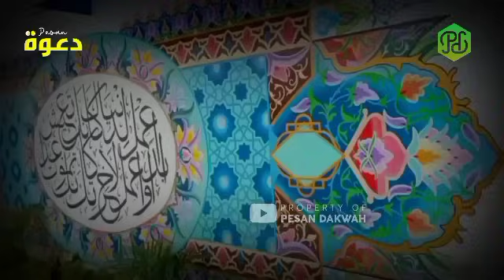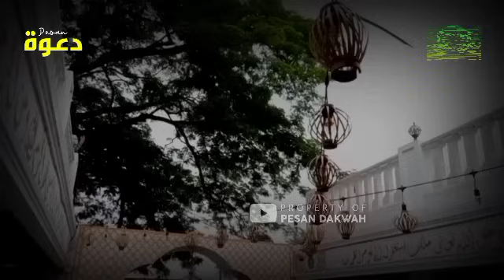Ceramah Kenangan Alm. Abah KH. Sholeh Picung